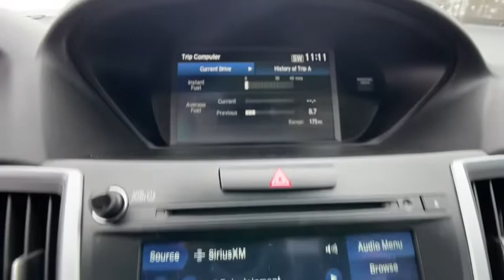2020 Acura TLX Highland, Detroit, Ann Arbor, Pontiac, MI 1GZ076P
Used 2020 Acura TLX available in Highland, Michigan at LaFontaine Cadillac Buick GMC. Servicing the Detroit, Ann Arbor, Pontiac, MI area.

2020 Acura TLX 2.4L CARFAX One-Owner. Odometer is 1923 miles below market average! FWDbrbrbrWe use state-of-the-art software to price our vehicles to be the most competitive in the market. If you have found a better value, let us know about it. We would love the opportunity to keep giving the best values in the market. Be our guest at Lafontaine, home of the family deal: Its not just what you get, its how you feel, and put us to work for you. Located at 4000 W. Highland Rd. Highland, MI, just off U.S. 23, Exit 67! NOTE: All Equipment Listed May Not Be Available..